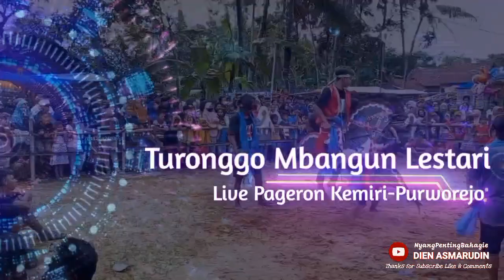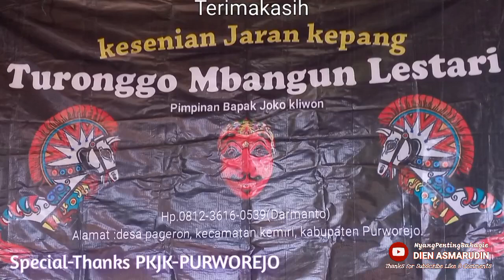Wayahe Nyoting Tukang Shooting | Turonggo Mbangun Lestari | Pageron 10Juli2022